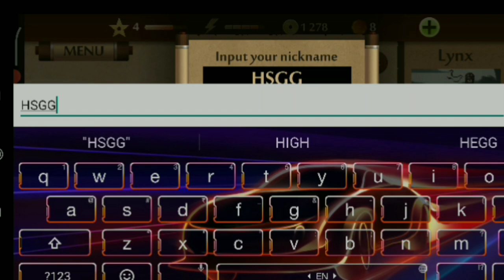Defeating needle in SF2 (pt.3)